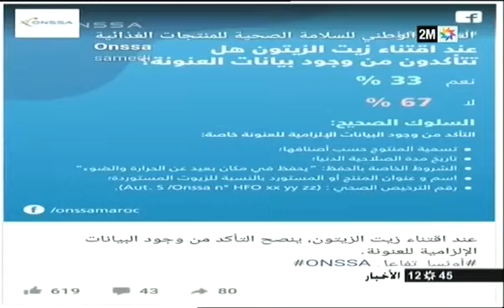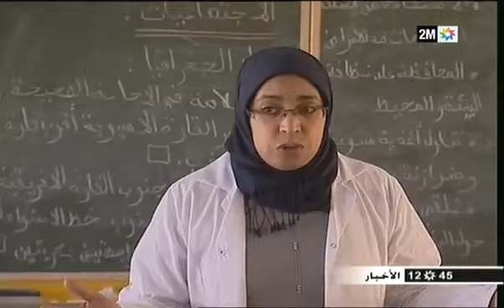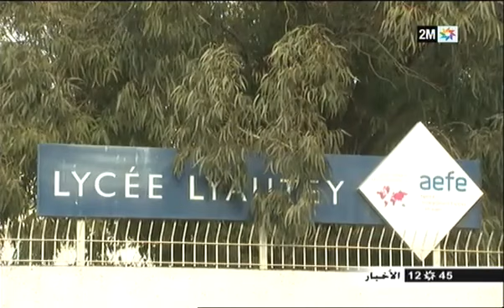2M TV 2019/01/16 : أخبار الظهيرة للقناة الثانية الأربعاء